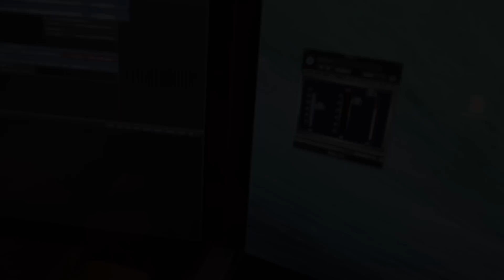QUỐC CA DEMO VERSION 2014